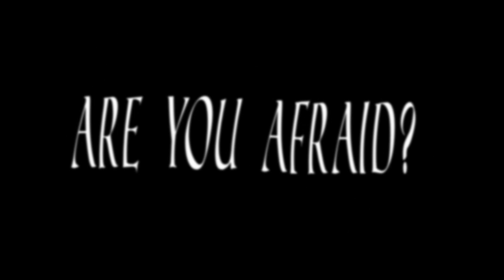The Dark | War On Trolling Trailer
Something waits in the darkness. Something other-worldy, waiting to snatch them when they least expect it.

In time, they'll know fear.

You need to enable "Show mature content" in your app's settings to find NSFW videos.